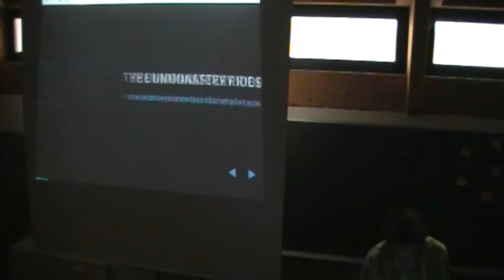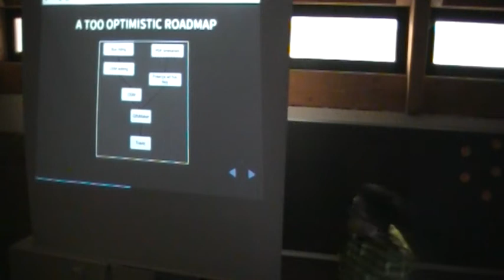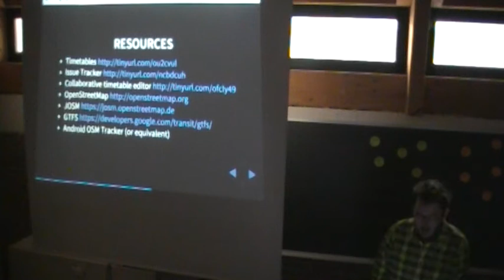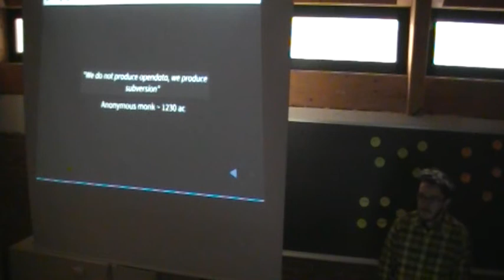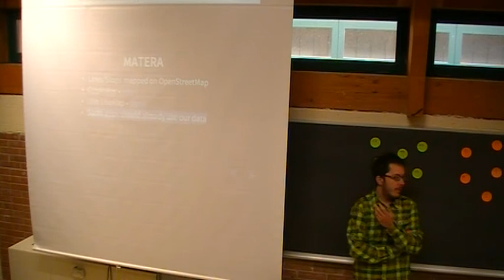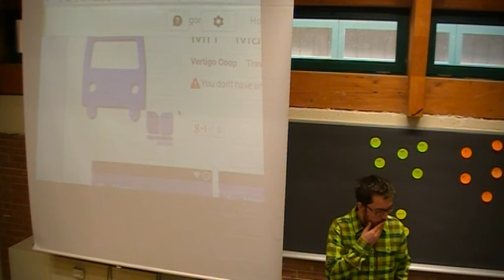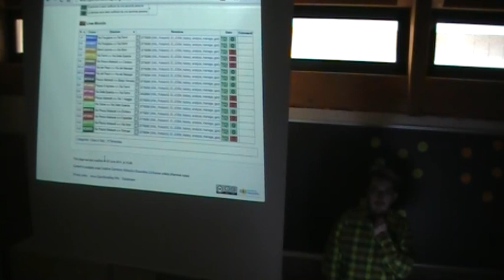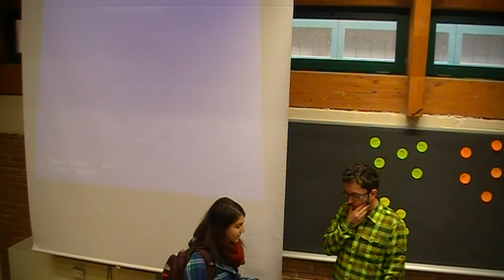unTransit Potenza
Incontro con Efl Pavlik e Marco Stenico

Giovedì 19 Febbraio 2015 ore 10:00

aula Copernico III-IV piano – edificio Scuola di Ingegneria Università degli Studi della Basilicata